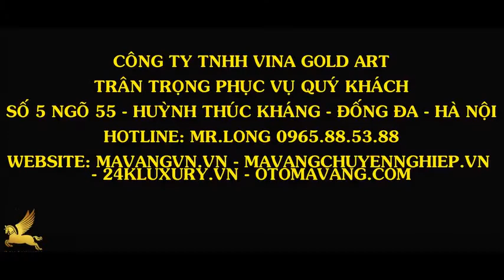CHIÊM NGƯỠNG SIÊU PHẨM - AUDI Q7 MẠ VÀNG 24K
✍️ Học phần I: Kỹ thuật căn bản về công nghệ mạ điện phân( mạ nhúng)
✍️ Học phần III: Tìm hiểu các qui trình mạ đồng, thép, hợp kim, nhôm…
✍️ Học phần IV: Thao tác sửa nguội, phớt sản phẩm
QUY TRÌNH CƠ BẢN:
➡ Máy móc gồm:
- Máy phớt
- Máy rung